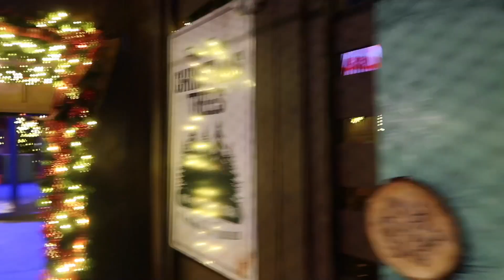Family Winterfest Fun at King's Island! (Vlogmas Year 31 Day 17!)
We had a fantastic time at Winterfest again this year!

Hey there! My name's Amelia (they/them). Thanks for stopping by!

Never forget, you are loved!

~Amelia